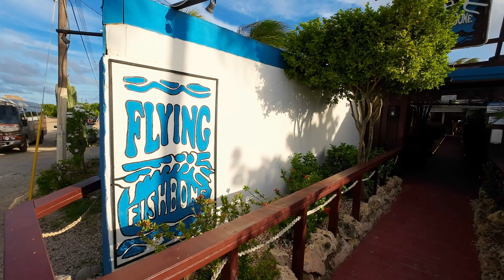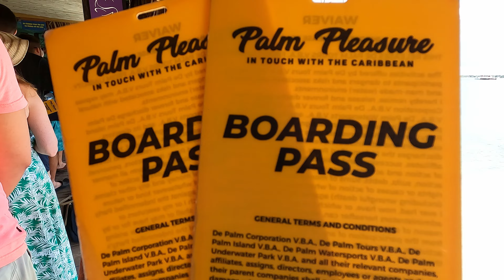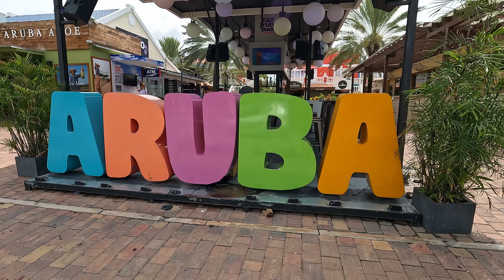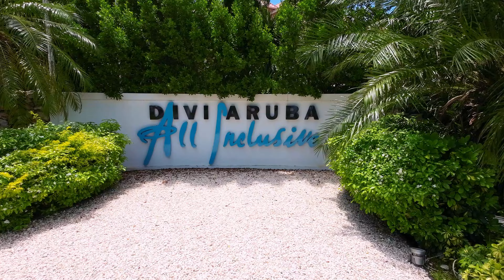SHOULD You Visit Aruba? Watch This! Our Time on the Island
Highlights from our Aruba holiday. Please catch all our other Aruba videos on this channel.
We spent our 25th wedding anniversary on the beautiful Island of Aruba.
Highlights include The Donkey Sanctuary, Swimming With Turtles at Tres Trapi Beach, Safari Tour Around The Island, Dinner at The Flying Fishbone plus many more including the amazing beaches and sunsets.
Come join us as we show you some of our favourite parts of the vacation.